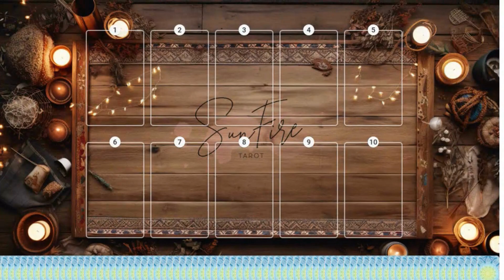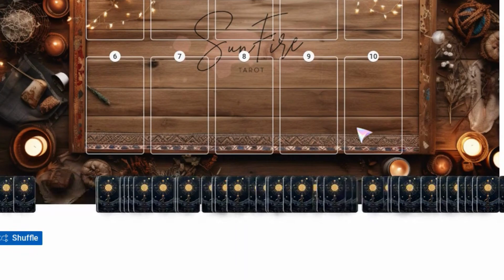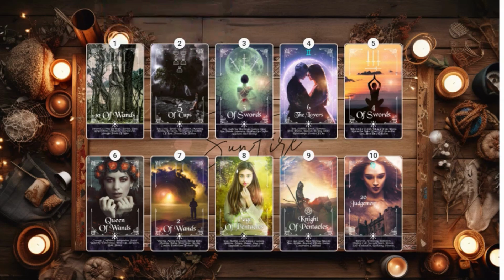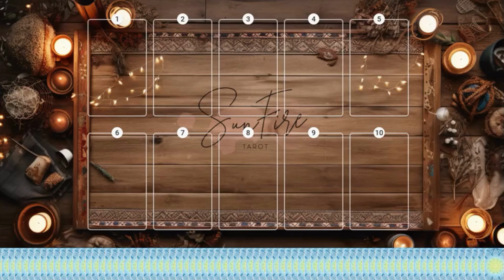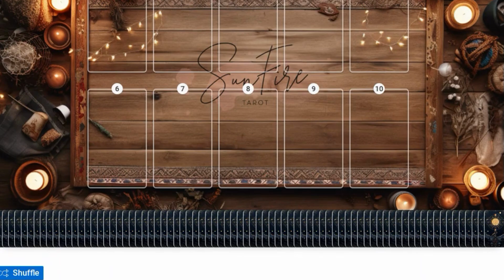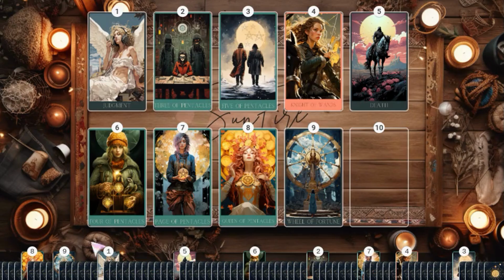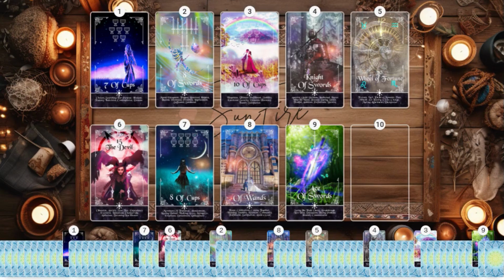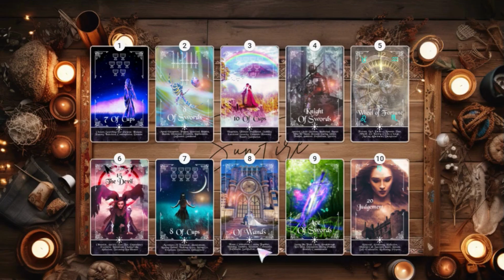❤‍🔥Are The FEELINGS MUTUAL Between YOU & THEM?!!😍🔥PICK A CARD READING💘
✨🔮To BOOK A PERSONAL Video Reading

Welcome to your Timeless Pick a Card Tarot Reading today! Keep in mind this is a GENERAL collective timeless love tarot reading and everyone is on different timelines, so only take the messages you are called to :)

Time Stamps:
0:00 Intro, Pick a Card
0:23 Card 1
24:26 Card 2
43:13 Card 3

🥰 Thank you all for your continuous support, likes, shares and subscriptions! I am truly blessed to connect to such an awesome collectivve of wonderful people!!!  🥰